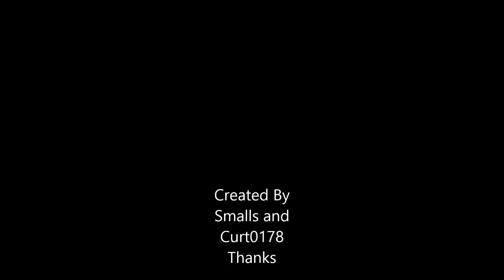Lego Animation A day in a Small Town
stop motion animated legos